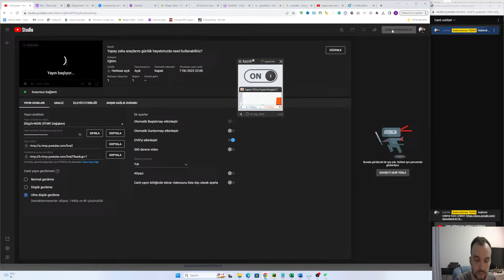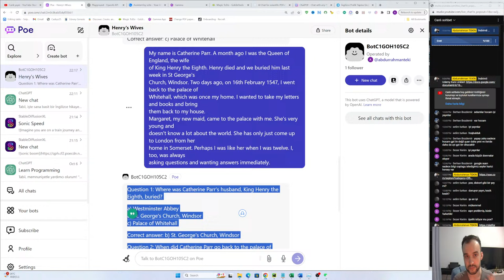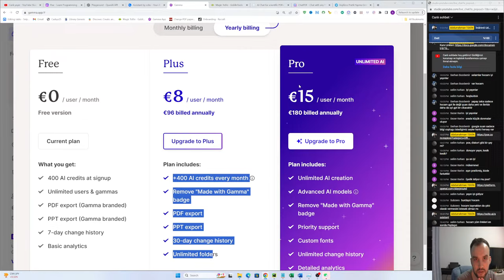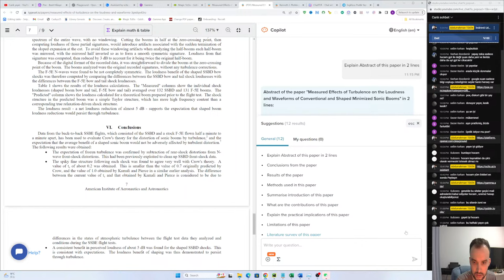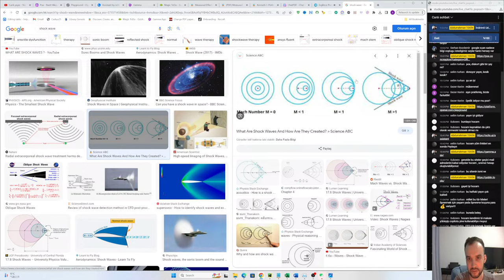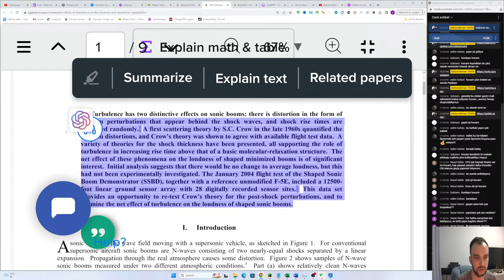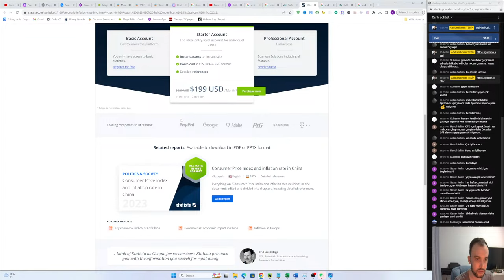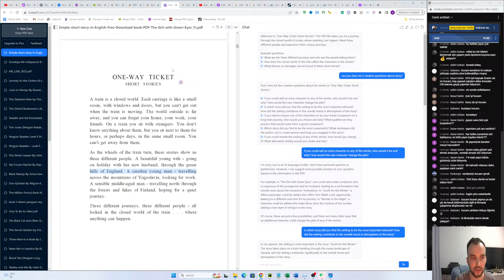Yapay zeka araçlarını günlük hayatımızda nasıl kullanabiliriz?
Merhaba arkadaşlar,
İngilizce Pratik yapmak için telegram grubuna katılabilirsiniz.
İNGİLİZCE KURSLAR
100 Saatte 34 Hikaye Kitabı Çevirerek İngilizce Öğrenin:

ÇİNCE KURSLAR
Hikaye Çevirerek Çince Öğreniyoruz - Seviye HSK 1: